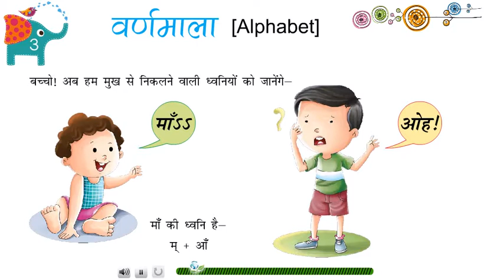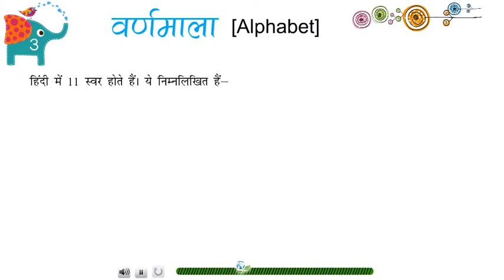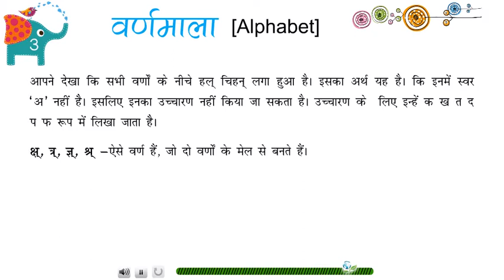Vyakaran Vriksh Class 1-Chap 3-Varnmala(Alphabet)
Simple and lucid language is used.
Under the heading Aao Jane, subject is defined in the beginning of the lesson.
Uses of standardized Devanagari script, approved by the Central Hindi Directorate.
Topics like language, script, alphabets, morphology, syntax, synonyms, antonyms, similar words with different meanings, one word substitution etc. have been presented in an interesting manner.
Under the creative writing, paragraph writing, picture description, diary writing, essay, dialogue writing etc. are explained with examples in detail.
Under the heading of Mukhya bate (main points) important points are repeated at the end of each lesson.
At the end of each lesson all-inclusive exercise is given.

1. Vyakaran Vriksh -1

2. Vyakaran Vriksh -2

3. Vyakaran Vriksh -3

4. Vyakaran Vriksh -4

5. Vyakaran Vriksh -5

6. Vyakaran Vriksh -6

Harbour Press International